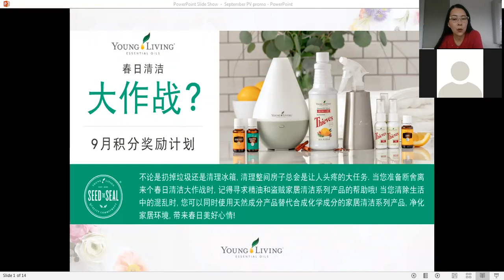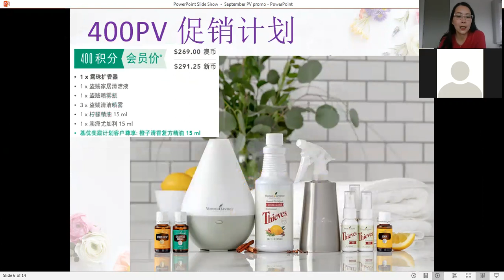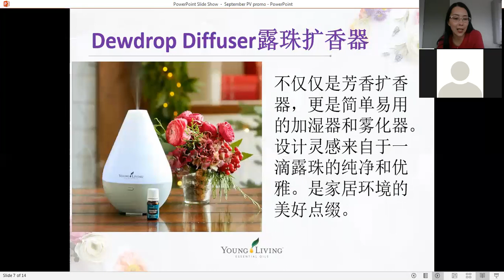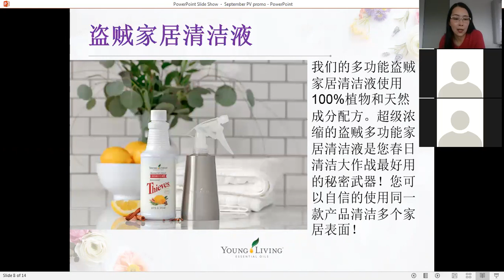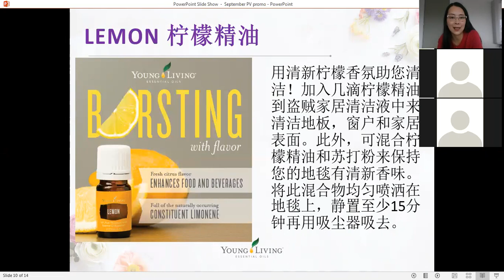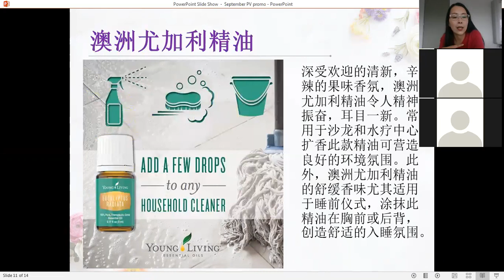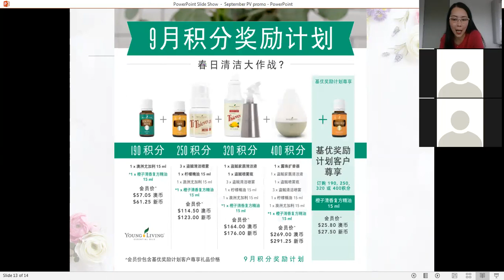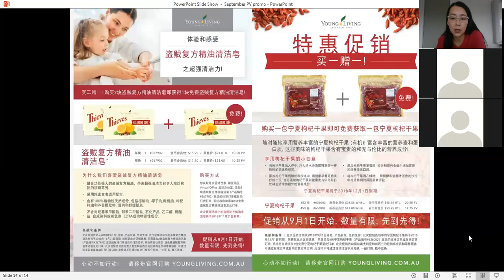Spring clean sweep with Essential Oils-春日清洁大作战（Chinese Language Training)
Get ready for Spring clean sweep with Essential Oils.冬远春近，当您准备断舍离来个春日清洁大作战时，记得寻求精油和盗贼家居清洁系列产品的帮助哦！今日中文讲堂将给你带来春日清洁的贴心小妙方，让您在清除生活中的混乱时，可以使用天然成分产品替代合成化学成分的家居清洁系列产品，净化家居环境，带来春日美好心情！